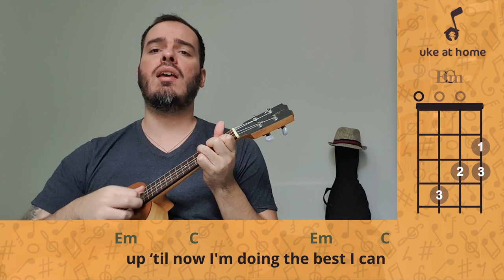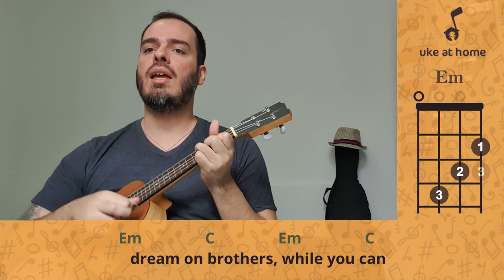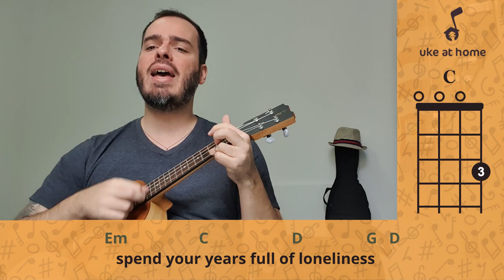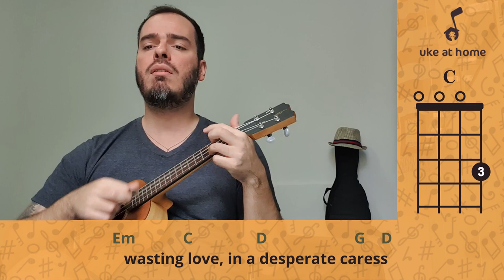Iron Maiden - Wasting Love | Ukulele cover tutorial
Learn how to play an ukulele version for Wasting Love, by Iron Maiden, playing along with the video. Here you can find an easy way of playing this song at home on your uke, with subtitled lyrics and simple chords.

Aprenda como tocar uma versão no ukulele para Wasting Love, do Iron Maiden, tocando junto com o vídeo. Aqui você pode encontrar uma maneira fácil de tocar esta música em casa no seu uke, com letras nas legendas e acordes simples.

CHORDS SHEET

WASTING LOVE

Intro: Em  C  D   G  D
          Em  C
Em         C                            Em            C
   Maybe one day I'll be an honest man
   Up ‘til now I'm doing the best I can
Am      D        Am     D
   Long roads, long days
   Of sunrise to sunset, of sunrise to sunset
   Dream on brothers, while you can
   Dream on sisters, I hope you find the one
Am             D
   All of our lives
Am                 D                      Em   C    Em  C
   Covered up quickly by the tides of time
Em                 C                  D               G  D
   Spend your days full of emptiness
   Spend your years full of loneliness
   Wasting love, in a desperate caress
Em          C                   D    C
   Rolling shadows of night

( D  C  Em )

Am             D
  Sands are flowing and the lines are in your hand
              Em                    C
  In your eyes I see the hunger
                Em                           C
  And the desperate cry that tears the night

Em          C                   D     G   Bm

( D  C  Em )